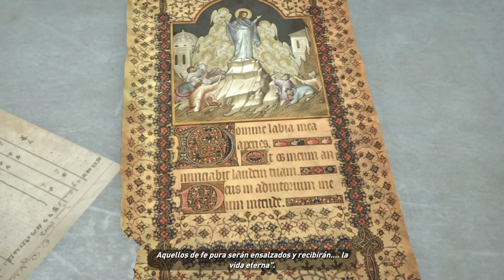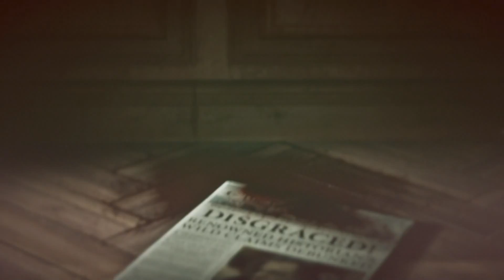TOMB RAIDER RISE parte 8: Desconfio de jacob